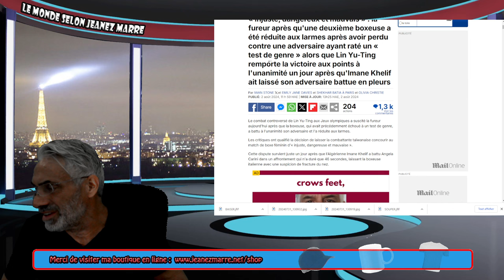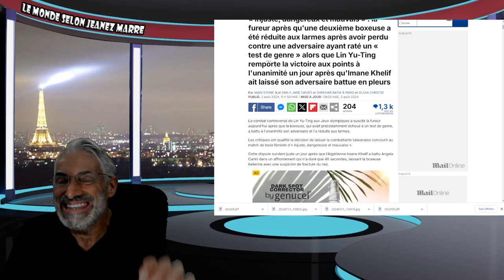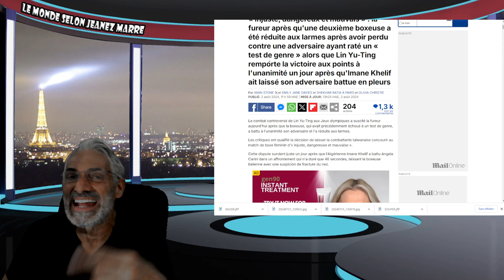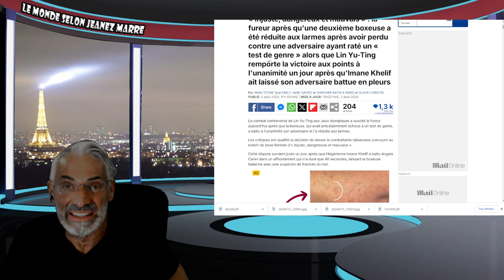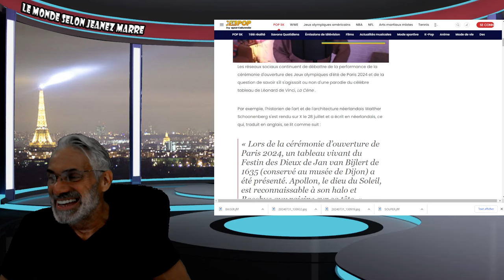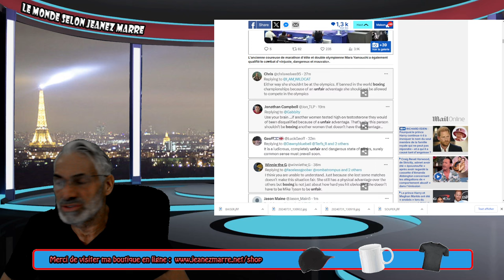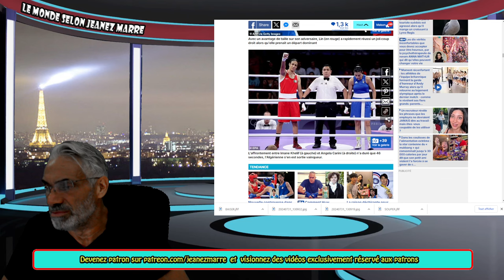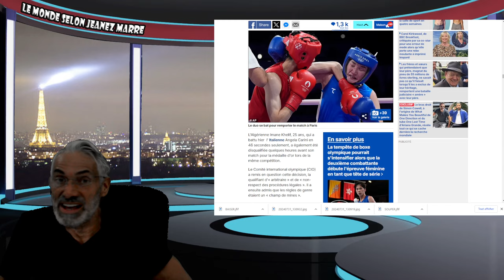ALERTE; DERNIÈRE HEURE; ISRAEL SE PRÉPARE À RECEVOIR DES MILLIERS DE MISSILES DE SES ENNEMIES.